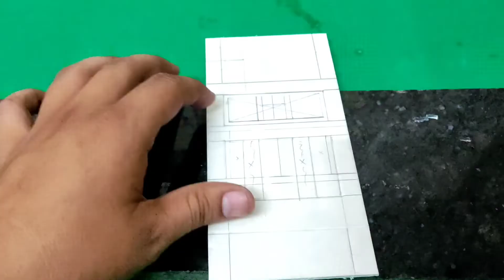how to make mini petrol pump machine ||petrol pump machine miniature|| DIY mini petrol pump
how to make mini petrol pump machine || petrol pump machine miniature || mini petrol pump || petrol machine toy || miniature lab 4th video

we need items to make project
   sun board sheet
   white paper
   waire
   transparent sheet
   led light
   cutter
   ruler
   super glue
   pen